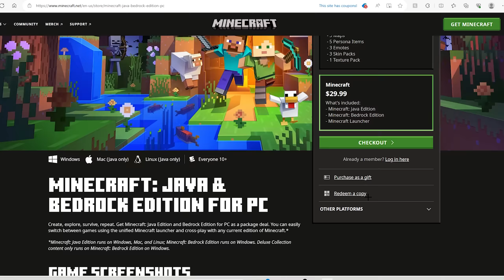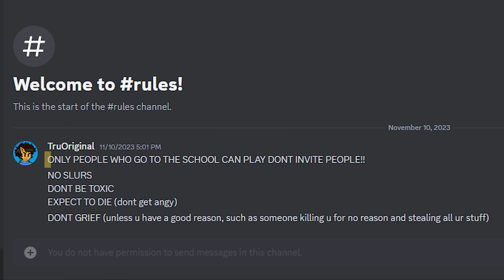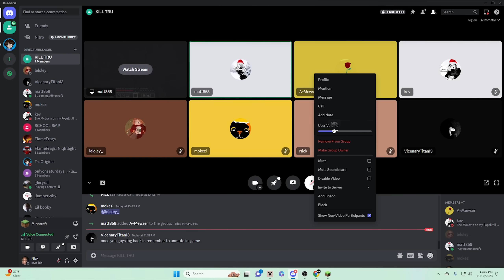I Secretly Took Over His Schools SMP!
I secretly joined His School SMP and took over! Since this player used hacks on his school friends one month ago i knew that the only way to get him back was to sneak on his new school SMP and take over.

Youtubers (in this video):   ​⁠​⁠​⁠​⁠​⁠@FlameFrags1 ​⁠​⁠​⁠​⁠​⁠@TruOriginal ​⁠​⁠​⁠​⁠​⁠@jumperwho ​⁠​⁠​⁠​⁠​⁠@MokeziMC ​⁠​⁠​⁠​⁠​⁠@TeamKalal1

Like ParrotX2 videos and the LifeSteal SMP, a Minecraft Server Not like Dream SMP or Tommyinnit or Technoblade or any other Dream SMP members. This SMP is like LifeStealSMP and OneTrySMP, this is the hardest Minecraft Server ever! and it is also a lore-based server in the MCYT community. I hope you enjoy this video, a true Minecraft hardcore server. Not only that, this server has the elements of school SMP and lifesteal SMP, but everything is Hardcore. This is a Hardcore SMP.